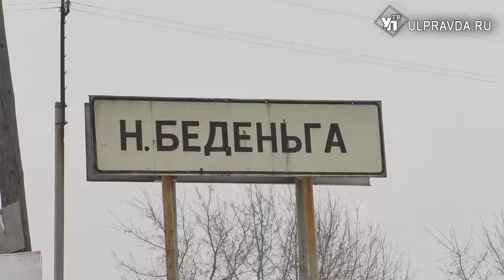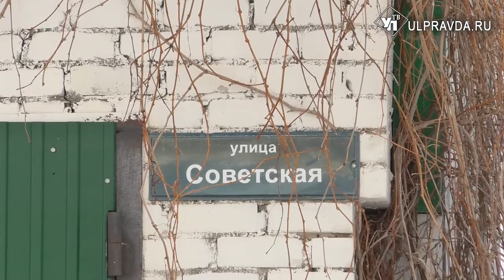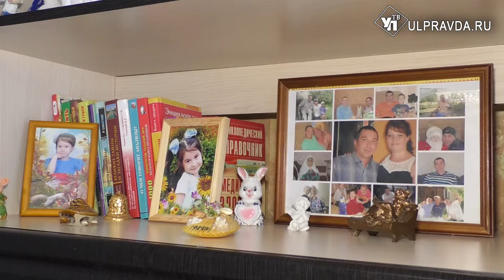Как купить бизнес за деньги государства? Легальный способ для порядочных ульяновцев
В послании Федеральному Собранию президент страны Владимир Путин отметил положительный опыт внедрения социальных контрактов в Ульяновской области. По соцконтракту государство оказывает помощь в трудоустройстве, повышении квалификации, предоставляет семье финансовые средства на организацию подсобного хозяйства или собственного дела. Именно такой контракт помог семье Гимаевых из Новой Беденьги…